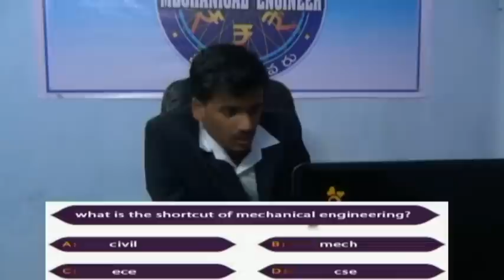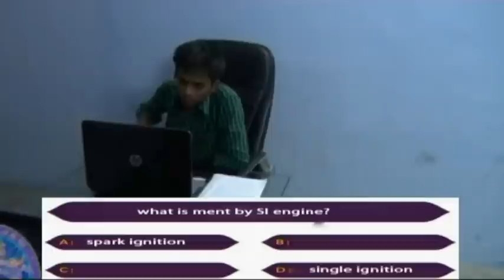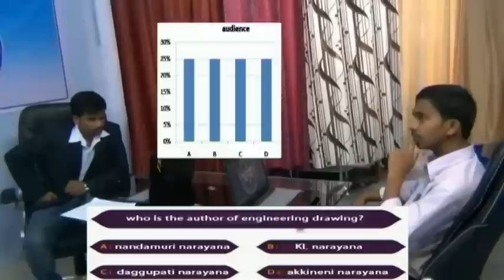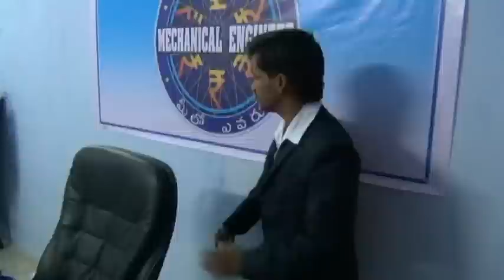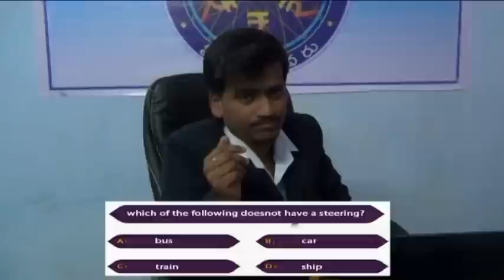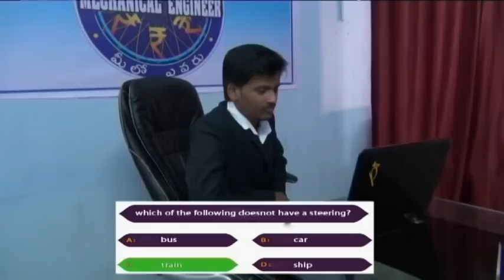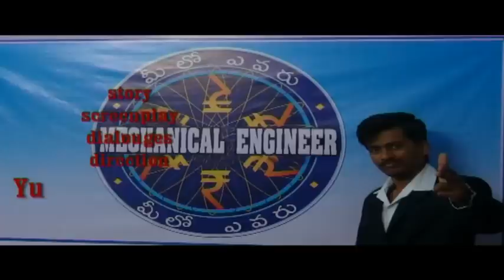Meelo Evaru Mechanical Engineer Telugu Comedy Short Film 2015 || Directed By Yugandhar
Meelo Evaru Mechanical Engineer Telugu Comedy Short Film 2015